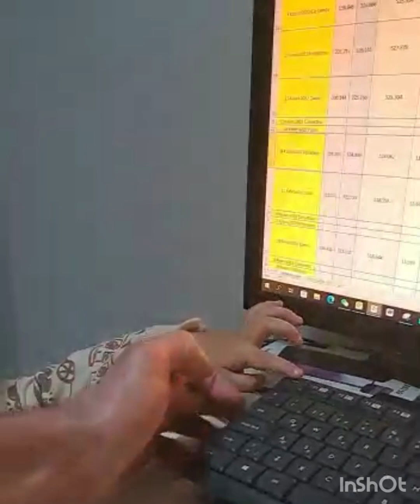18 Aralık 2022